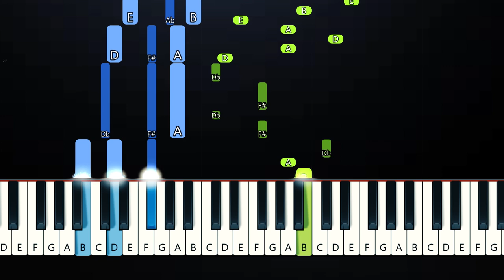S’morez - Where Did You Go (Piano Tutorial)